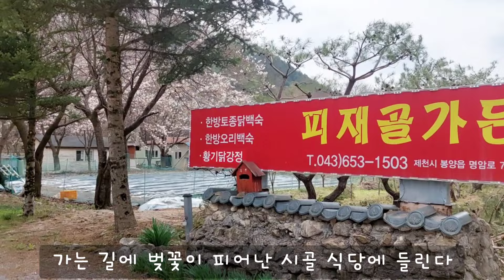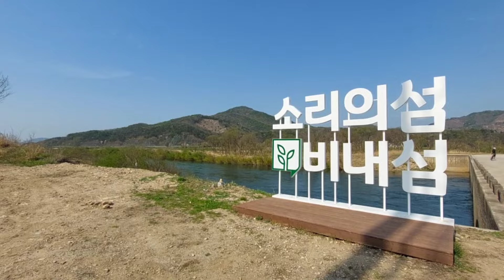제천 여행. 포레스트 리솜. 충주 비내섬. 힐링 여행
[음악]
(1)

(2)
🎵Track : 겨울 그리고 봄 -
 • [기분좋아지는 감성음악] 겨울 그리고 봄 | 또다시 봄이 오는 구나🌸